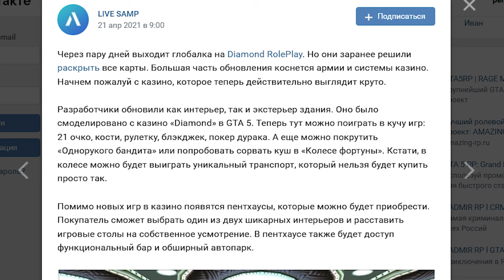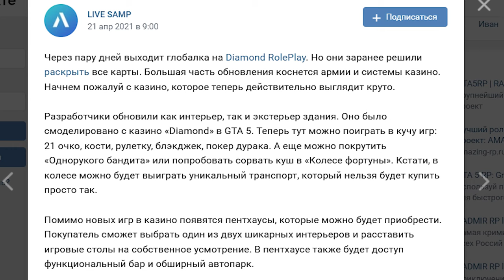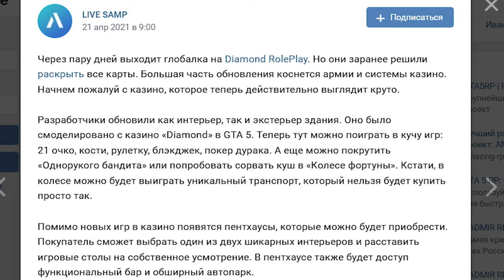ИГРОКИ DIAMOND RP НЕДОВОЛЬНЫ НОВЫМ ОБНОВЛЕНИЕМ GTA SAMP